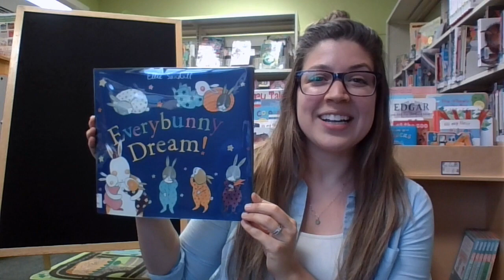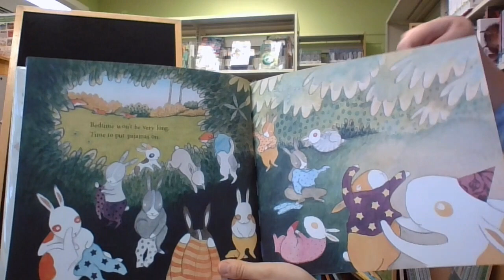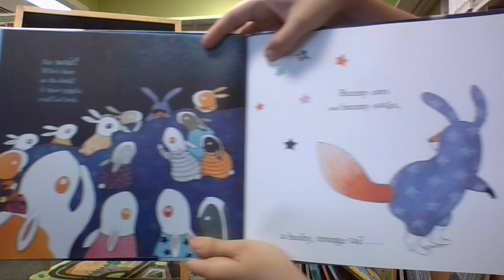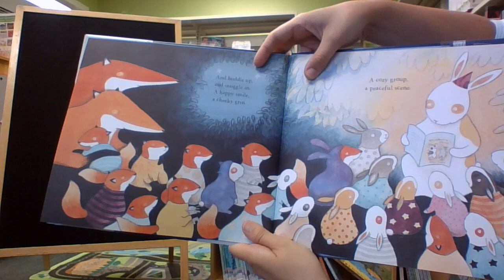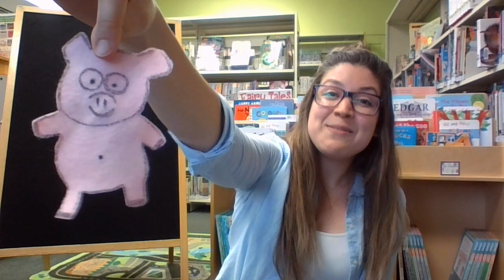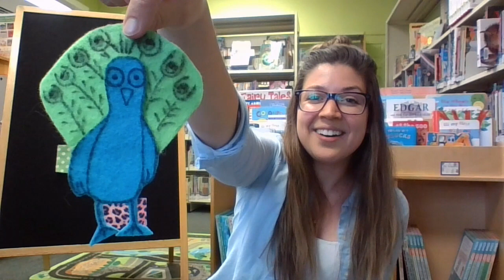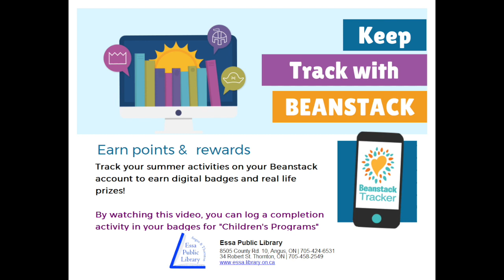Holly & Karly - (Grab your Teddy Storytime)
Storytime by Holly & Karly, Essa Public Library
Featuring the book Everybunny Dream by Ellie Sandall, published and shared with permission from Simon & Schuster